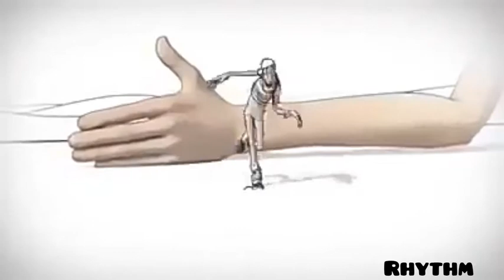The plan of god | Animated short film | Rhythm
The plan of god animated short film beautiful message nly on Rhythm keep supporting us for more videos..Rhythm